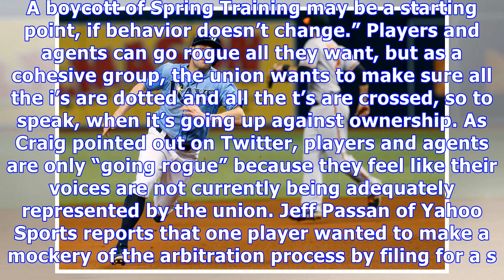Cubs sign peter bourjos to minor league deal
The Chicago Cubs have signed outfielder Peter Bourjos to a minor league deal with an invitation to spring training. The book on Bourjos is the same as it ever was: he’s fast and plays good outfield defense — though not as good at 30 as he did when he was younger — but he can’t hit enough to stick as a regular. Last year he hit a mere .223/.272/.383 in 203 plate appearances. He’ll be 31 when Opening Day rolls around. He’ll try to make it as a fifth outfielder for the Cubs but, if I had to guess, ...